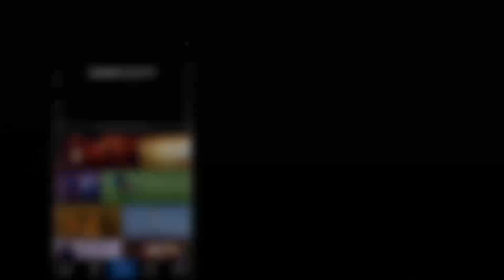Heavy rains in Siruvani catchment areas